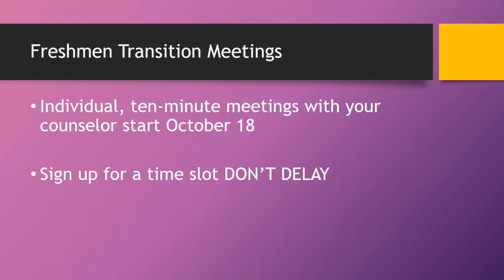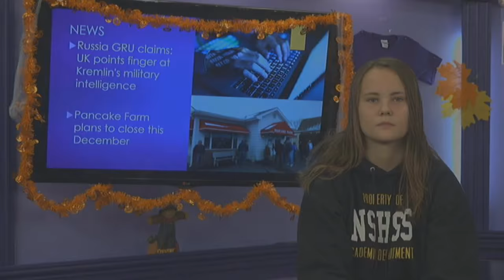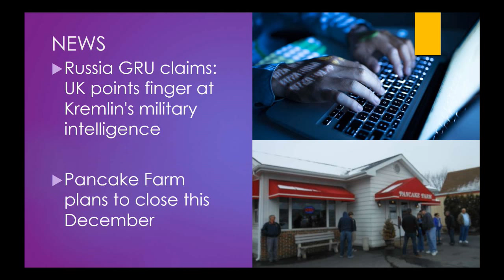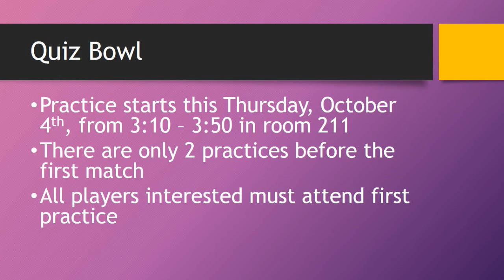2018 10 04